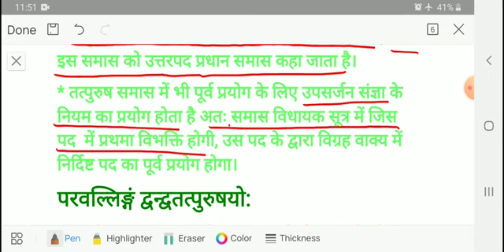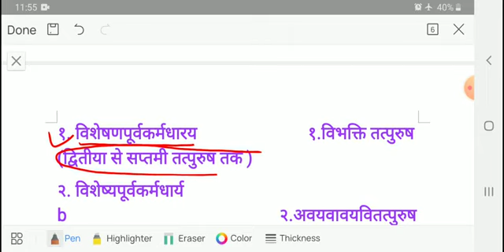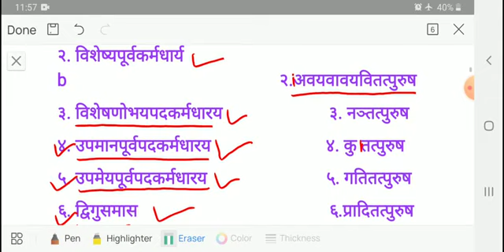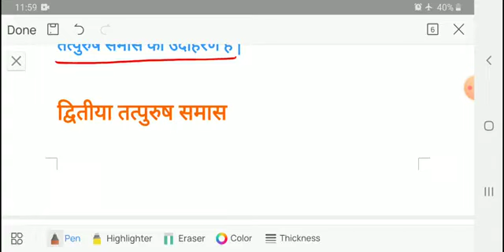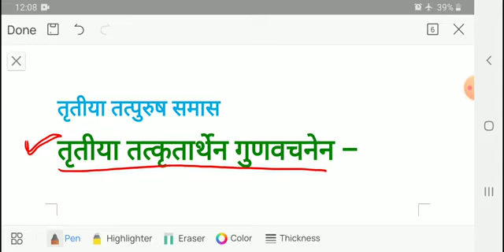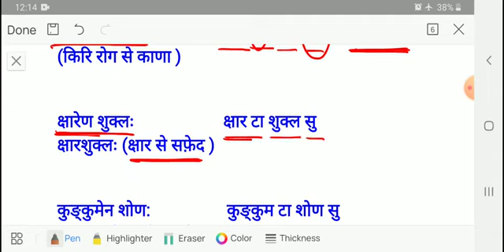29 June 2021 REET RPSC CTET UPTET HTET UGCNET संस्कृत का तत्पुरुष समास